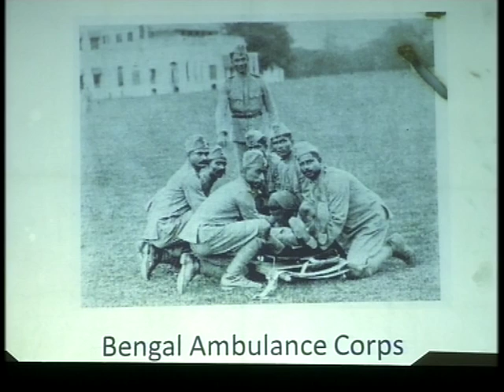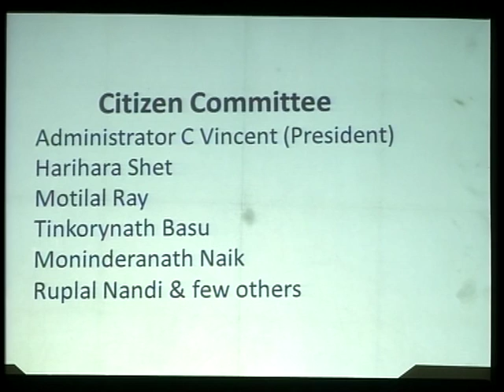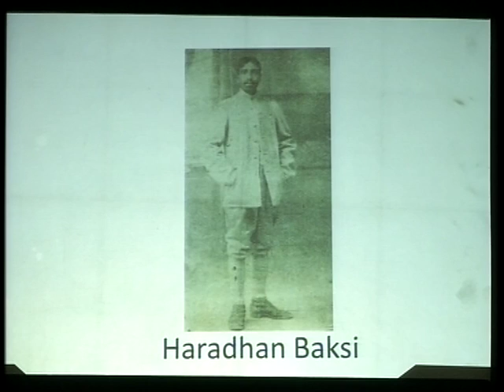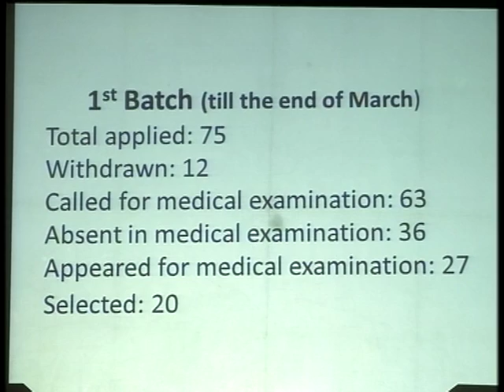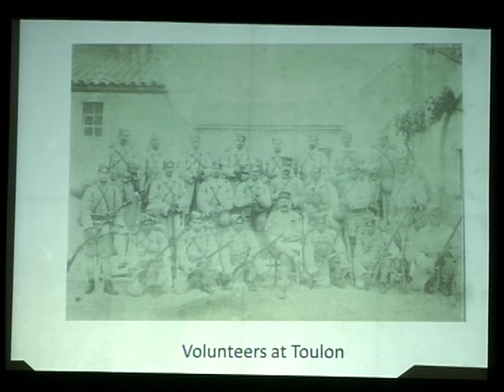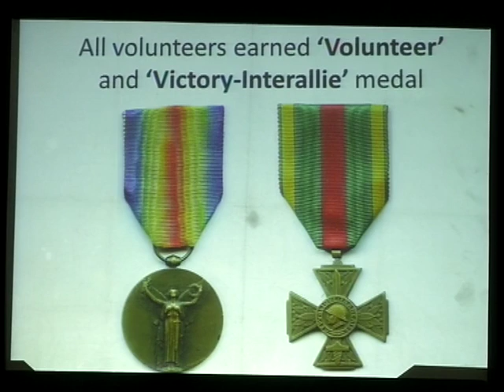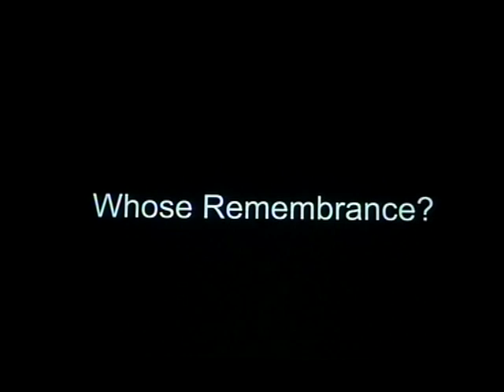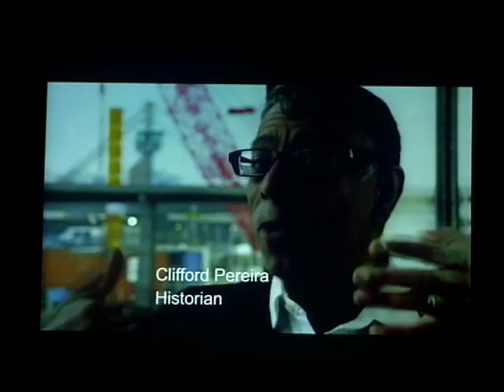War and Colonies International Conference Day 02 Part 04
Wed, 26 Feb 2014 at Nabab Nawab Ali Chowdhury Senate Bhaban, University of Dhaka